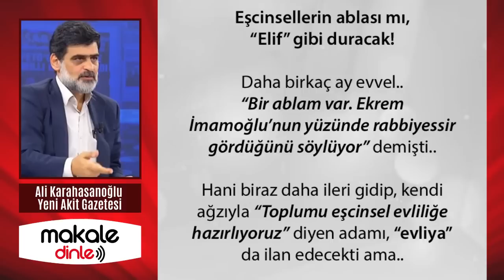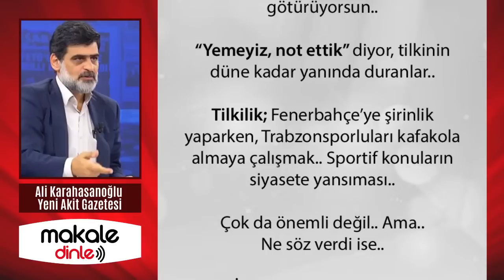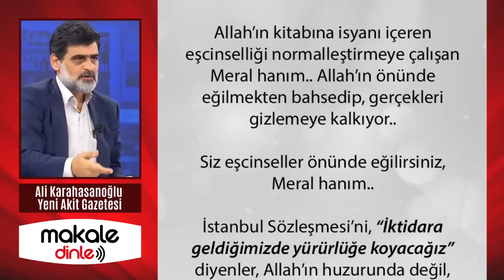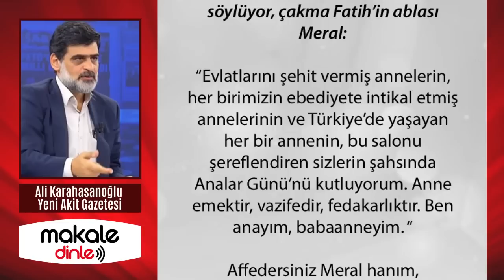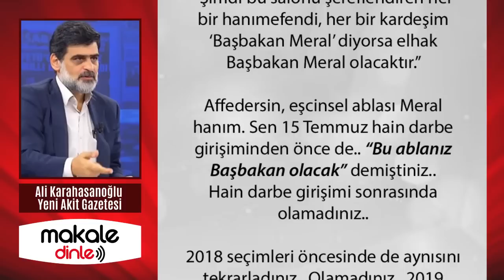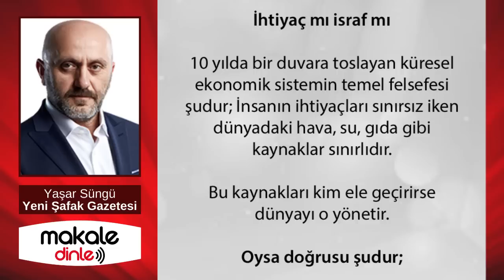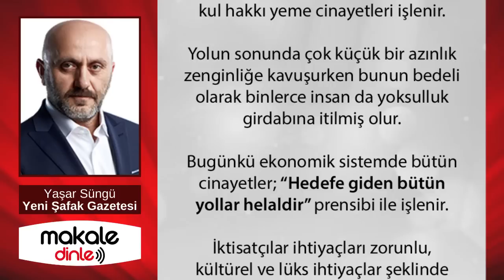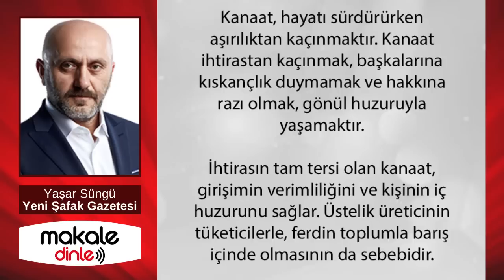KARAHASANOĞLU, MERAL'İ YERİN DİBİNE SOKTU! AKŞENER İYİCE FITTIRDI!.. MAKALE DİNLE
İstanbul Sözleşmesi’nin iptaline dava açan Meral hanım, “Eşcinsellere ayrıcalıklar getiren” sözleşmenin tekrar yürürlüğe girmesi için Danıştay’a müracaat eden Meral hanım.. Allah’ın kitabına isyanı içeren eşcinselliği normalleştirmeye çalışan Meral hanım.. Allah’ın önünde eğilmekten bahsedip, gerçekleri gizlemeye kalkıyor...